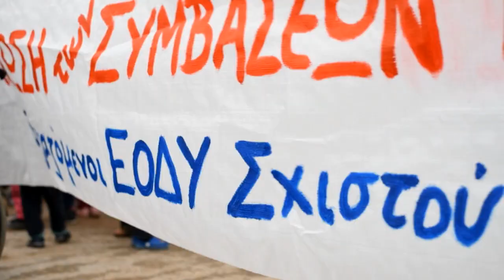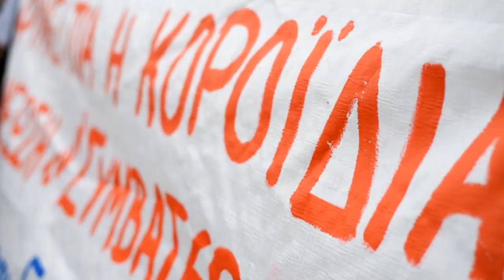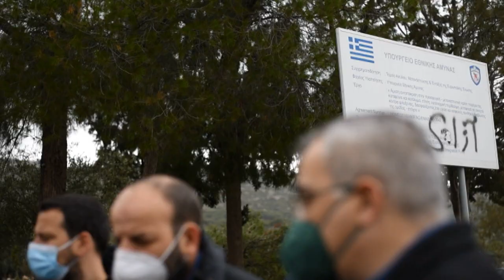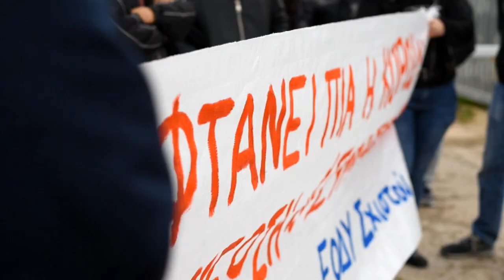ΚΙΝΗΤΟΠΟΙΗΣΗ ΤΩΝ ΕΡΓΑΖΟΜΕΝΩΝ ΤΟΥ ΕΟΔΥ ΣΤΗΝ ΔΟΜΗ ΣΧΙΣΤΟΥ